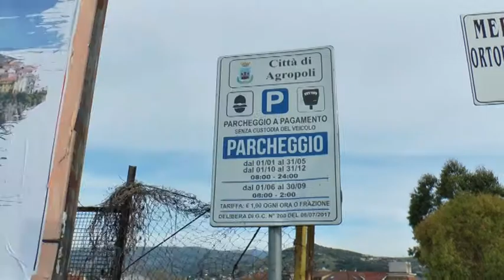AGROPOLI, IN FASE DI MONITORAGGIO LA SOSTA A PAGAMENTO ALL'EX CAMPO LANDOLFI OK ALLE STRISCE ROSA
AGROPOLI, IN FASE DI STUDIO E MONITORAGGIO LA SOSTA A PAGAMENTO ALL'EX CAMPO LANDOLFI.  OK ALLE STRISCE